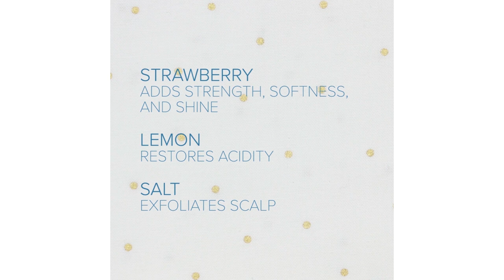DIY Summer Spa Day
We all deserve a spa day🛁

BuzzFeed Nifty
Nifty

MUSIC